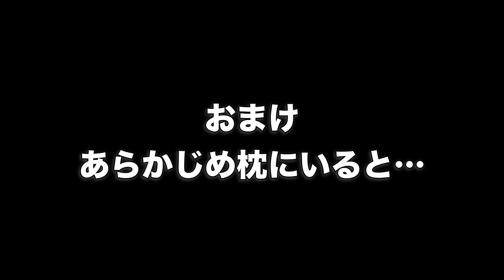愛猫が原因で睡眠不足！？夜中の行動をモニタリングしてみた！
最近元野良猫ふぁーちゃんのパパでもある私があまり寝れていない…。
なんで寝てるのにこんなに寝不足と体の痛みが続いているのだろうと考えた。
そこでふと気づく。まさかふぁーちゃんなんか夜中してる？
そこでふぁーちゃんの夜中の行動をモニタリングすることにした。
そうすると驚きの光景が広がっていた…。

コメントもいただけると尚嬉しいです🐈
全て目を通して返信させていただきます。

▼ふぁーちゃんが登場する動画再生リスト

【ふぁーちゃんプロフィール】
出身:沖縄県石垣島(元ボス猫)
性別:女の子
年齢:推定5歳
ニックネーム:ふぁっち、ふぁちこ
好きなこと:人間と一緒にいること・とんとんされること・ご飯を食べること(命をかけている)・ダイソーのネズミさん
嫌いなこと:他の猫といること

※この動画には字幕がされています。
消したい人は消し方は以下のようになります。
📱スマホ・タブレット
画面右上〈CC〉マークをタップで字幕がオフになります
💻PC・テレビ
画面右下の（字幕C）をタップで字幕がオフになります